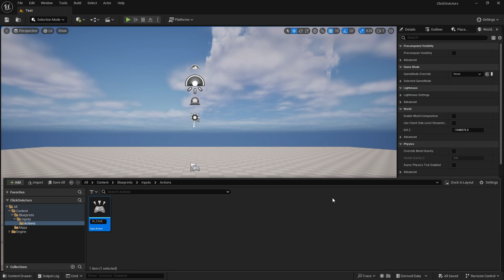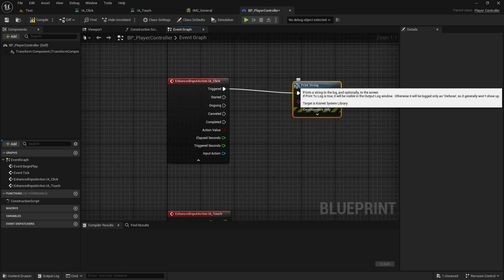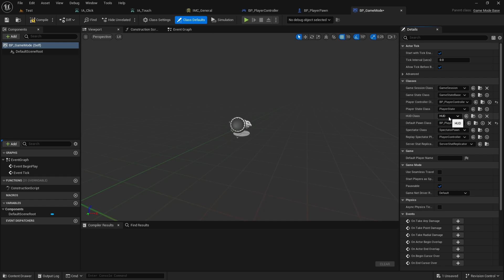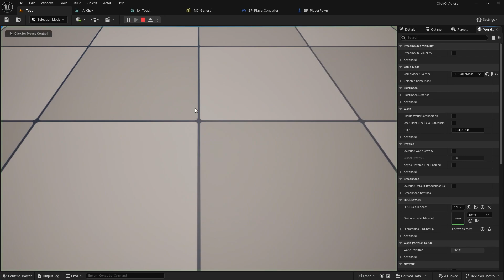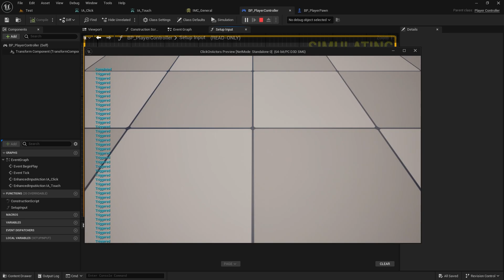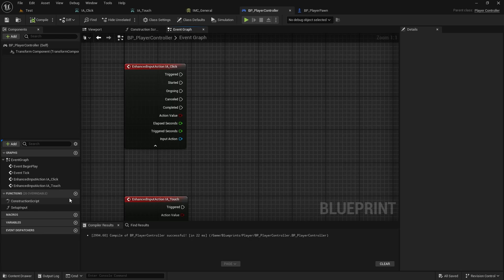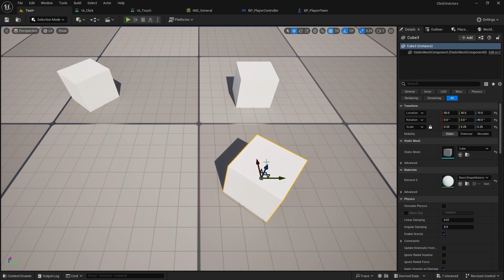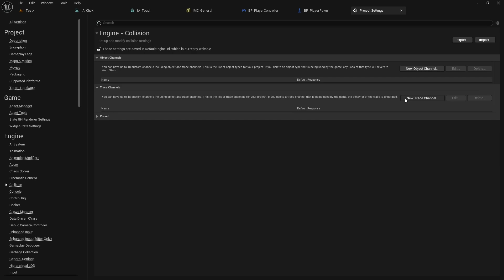Click/Touch on Actors using Enhanced Input System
In this Unreal Engine tutorial, learn how to enable clicking or touching on actors using the enhanced input system. We cover creating input actions, mapping them to keys, and setting up a custom click channel. By the end of the video, you’ll know how to make actors interactive with mouse clicks and touch inputs.

Perfect for beginners and those looking to enhance their UE skills!

Topics Covered:

Creating and mapping input actions
Setting up the player controller and pawn classes
Configuring game mode and world settings
Adding custom trace channels for clicks
Testing and debugging input interactions

Intro: (0:00)
Creating the input classes:(0:20)
Input Actions:(0:33)
Input Mapping Context:(1:09)
Adding Inputs to Player Controller:(2:05)
Setup Pawn & Game Mode classes:(3:00)
Setup Enhanced Input System:(4:20)
Testing Click Inputs:(5:00)
Input Triggers Condition & Modifiers:(5:20)
Player Controller Settings:(6:12)
Get the Actor Under Cursor/Touch:(6:50)
Collision Channels:(8:50)
New Trace Channel:(9:10)